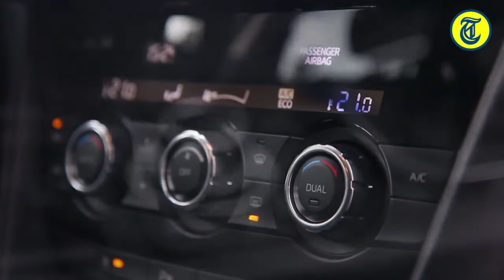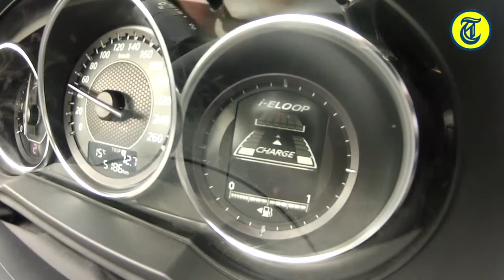Mazda 6 Sportbreak review - by Autovisie.nl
In het middenklassensegment houdt het met auto's als de Volkswagen Passat, Renault Laguna en Ford Mondeo niet over van pareltjes waar je omheen loopt met een druppel op je kin. En dan is daar opeens de nieuwe Mazda 6. Met zijn karakteristieke kop, imposante voorkomen en grote wielen staat er wat voor je neus. 'Een auto met een mooie combi tussen comfort en dynamiek', aldus Werner Budding die de Mazda 6 voor je test.